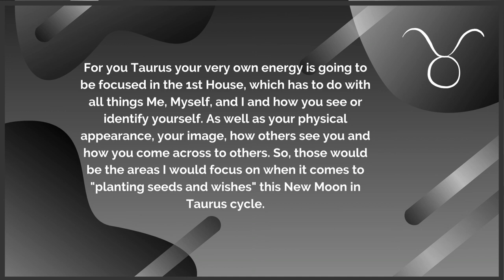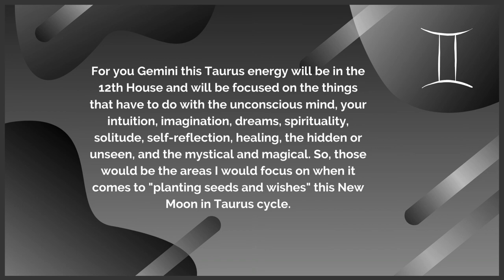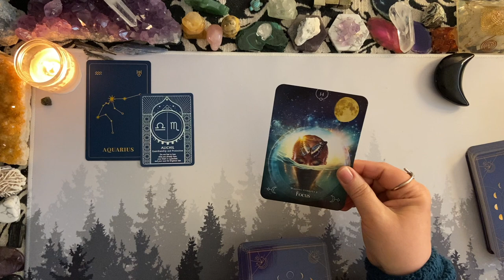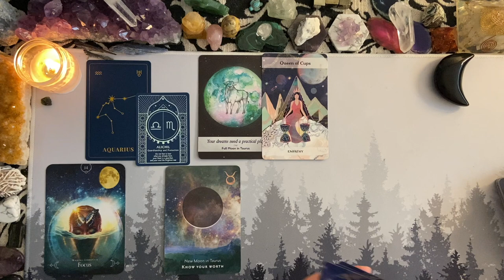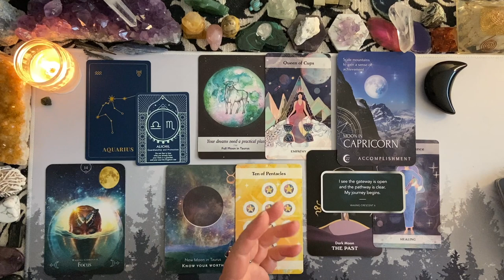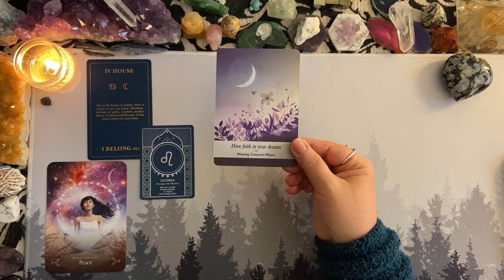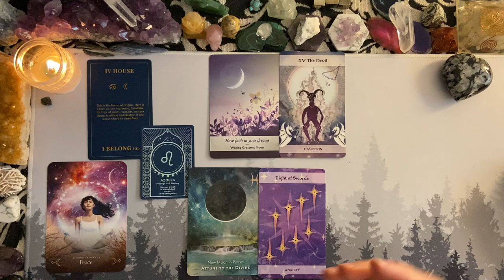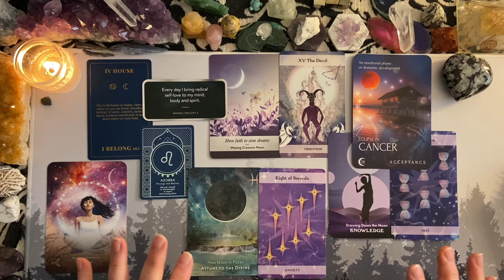NEW MOON IN TAURUS 🌑✨Use This Energy To Your Advantage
Taurus Energy for each Rising or Sun Sign and Pick-A-Card reading.

I am open for Personal Readings:
~Tarot/Oracle
~Mediumship
~Astrology (incl. Personalized New Moon)

⏰ TIME STAMPS ⏰
Intro:  00:00
TAURUS Energy:  00:46
Taurus:  03:16
Aries:  03:41
Pisces:  04:06
Aquarius 04:31
Capricorn:  04:56
Sagittarius:  05:21
Scorpio:  05:46
Libra:  06:11
Virgo:  06:36
Leo:  07:01
Cancer:  07:26
Gemini:  07:51
PAC Pile Selection:  08:15
Pile 1 (Black Obsidian Moon):  09:07
Pile 2 (Moonstone Heart):  25:15

Energy Exchange / Donation -  If you found this reading was helpful by bringing you a bit of clarity or guidance. 🙏🏻